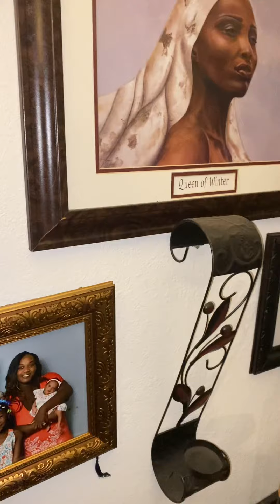Comedian Loretta Brown Broke Benny an loose Lucy have Furniture like me￼